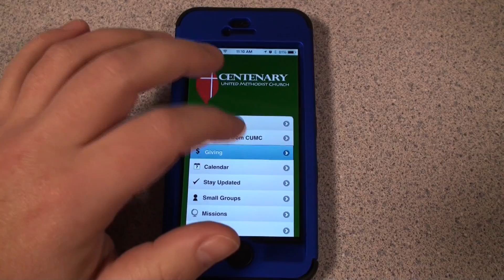Announcements 2-8-15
In this week's announcements: Methodist Men's Italian Dinner, Midweek Meditations, new small group, volunteering at Lincoln, Logos Celebration and more!